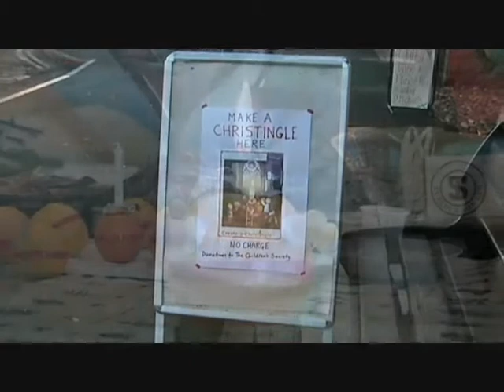BROUGH VICTORIAN CHRISTMAS FAYRE - 2009.wmv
THE First annual Brough Victorian Christmas Fayre, held in the market town, situagted off the A66 in Cumbria. The Brough Market Charter was read out by the High Sheriff of Cumbria before the parade began. The day also included the Annual Christmas Tree Festival, Pets Etc charity fundraising coffee morning and dog show, street entertainment by the Barracudas, a visit by the Northern Counties Veteran and Classic Cycle club, Crosby Ravensworth Farmers Market and much more.